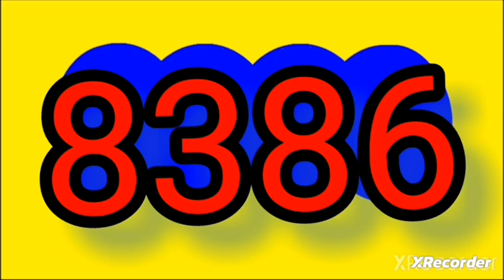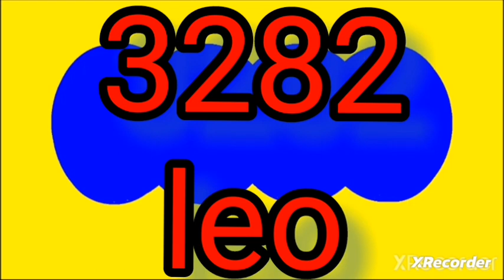RESULTADOS SORTEOS DE LOTERIAS Y CHANCES de la tarde DEL lunes 24 de julio del 2023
RESULTADOS SORTEOS DE LOTERIAS Y CHANCES DEL lunes 24 de julio del 2023